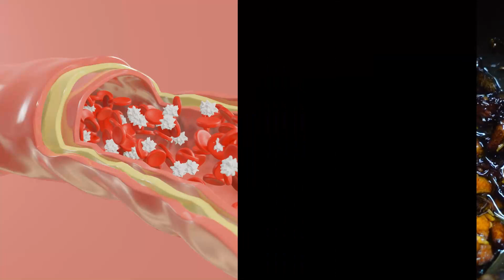2 முறை தடவினால் முதுகு முழங்கால்வலி மூட்டுவலி எல்லாம் தெரிந்து குணமாகி 90 வயது முதியவர் கூட ஓடுவார்